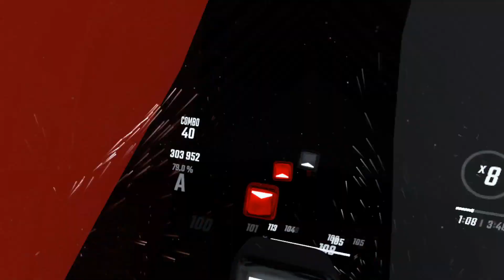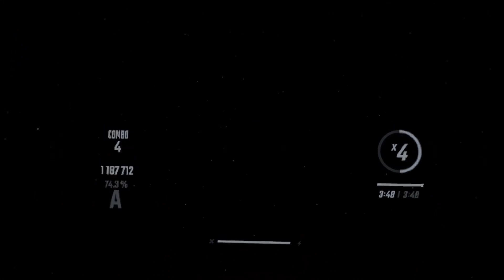Beat Saber 'Spin Eternally - Expert+' - 2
롸잇 업!